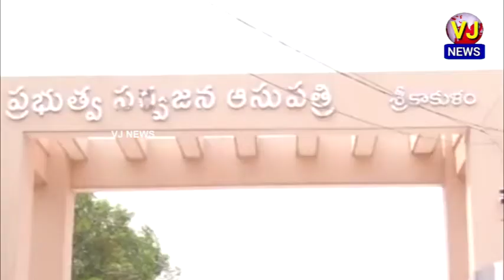శ్రీకాకుళం : రిమ్స్ హాస్పిటల్ లో covid 19 టీకా వేయించుకున్న ఉప ముఖ్యమంత్రి ధర్మాన కృష్ణ దాస్